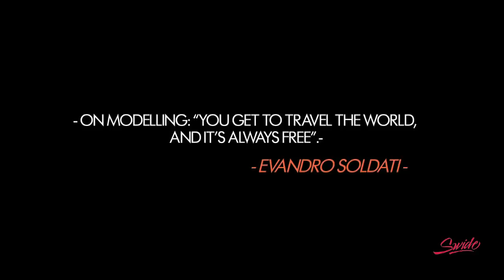Evandro Soldati revealed: The full - interview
Watch Evandro soldati's exclusive backstage, catwalk, intimate footage and some curios facts.